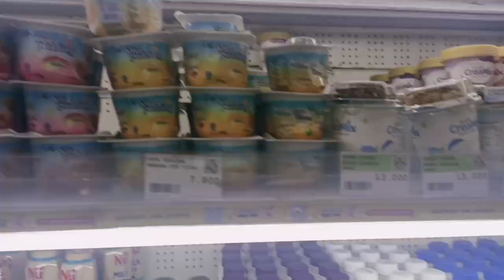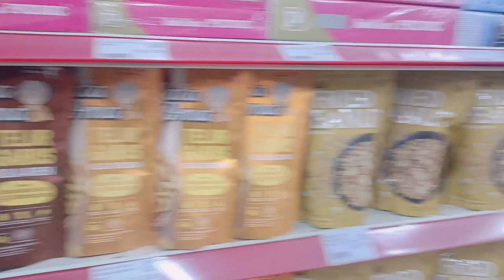Itna Sasta Market || ATM pe Masla hogaya 😭|| Simba Vlogs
vloger
vlogging
Hindi vlogs
Urdu vlogs
Indonesian vlogs
INDONESIAN culture
Desi vlog
Sourav Joshi vlog
vlog in Indonesia
Indonesia market
visit Indonesia
natural
nature beauty
market
visit foreign
Indian street food
Indonesian street vlogs
Simba Vlogs
Turab and sabtain vlogs
sistrology
vlogging music